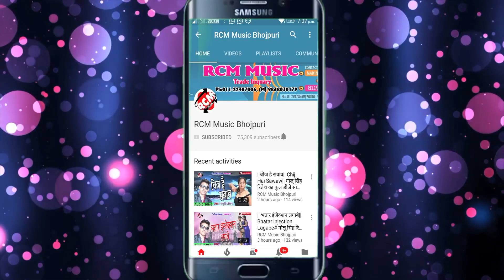|| नया साल में नया मॉल || मोहित मौर्या व् रूपा रागनी का 2020 का नया सांग नए अंदाज में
Title:  NAYA SAL ME NAYA MAL
Singer: MOHIT MAURYA, RUPA RAGANI
Lable: RCM Music
Lyrics:  VINAY SHARMA
Video Director:
DOP: